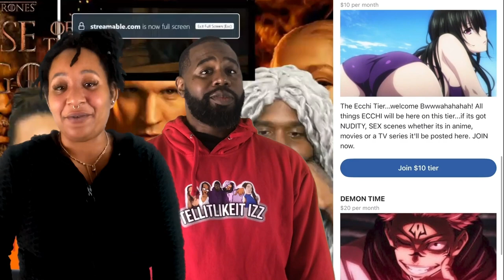AKUDAMA DRIVE Ep 5 REACTION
Watch along as I react to the latest episode of this action-packed anime series.

📜 Chapters:
00:00 Intro
00:23 Reaction
07:50 Review/Discussion